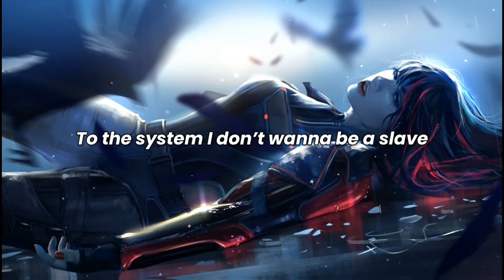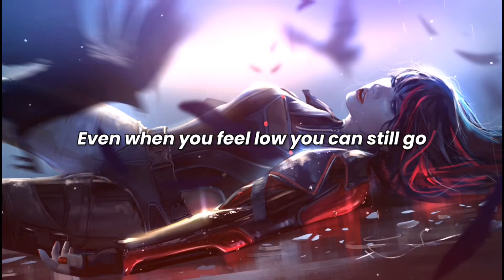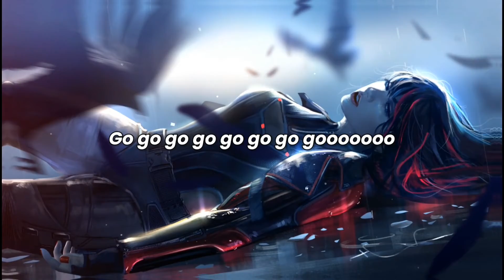NEFFEX - Go! (Lyrics)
NEFFEX - Go!  [Copyright-Free]

♫ LYRICS:

PRE:
Even when you feel low you can still go
Even when you feel slow you can still go
Even when there’s no hope you can still go
I never answer to no man I still go

HOOK:
Go go go go go go go gooooooo

VERSE 1:
Hustle hard hustle every single day…
I’ll be making moves till I’m buried in my grave…
To the system I don’t wanna be a slave
I be doing shit my way uh or the highway
And in the driveway
Is a nice range
Cuz I grind through the climb I invite pain
You’ll never hear me bitch na I don’t complain
Just gotta flip a switch and you can go and obtain
Your minds got the key ingredient its belief…uh
They’ll deceive with their negativity, but I just slide right by that energy

VERSE 2:
You got a mind
But even that can change
You can flip the gray matter like some batter in your brain…
That’s why they say…
Fake it till you make it ay
And if you play that game then you just might make a change
Rearrange all the bad to ok
Take the worst thoughts and turn’em to a game
Take the best thoughts and put‘em on display
On repeat in your brain till your feeling no more pain uh
Never slow yourself down you can do some more
Push past all the pain and you’ll find a door
Open it up and finally explore
Everything that you thought you could never do before…